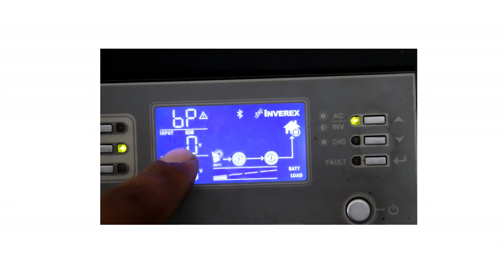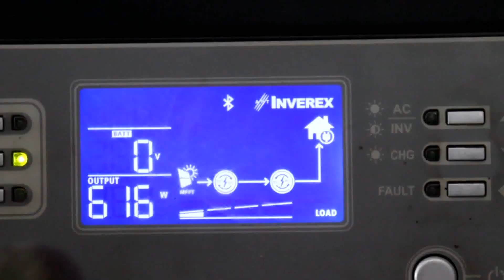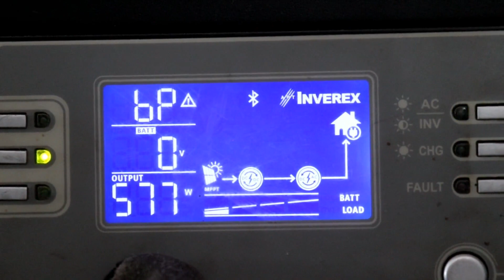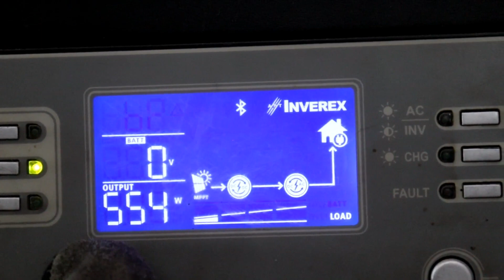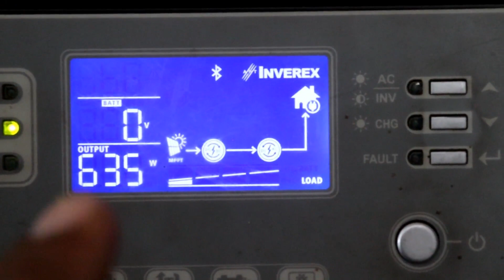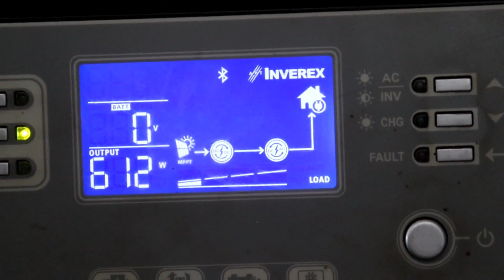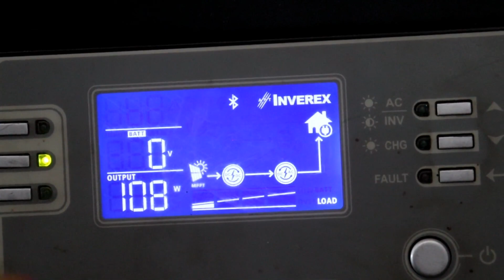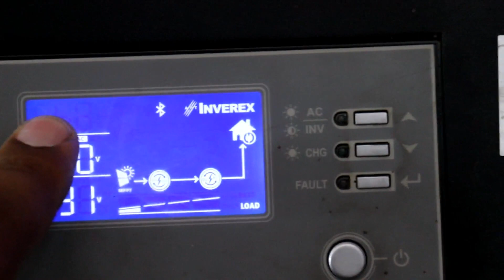Solar Ac 2022 | Solar Ac Price In Pakistan | 2 Solar Say Ac Chalay | Haier Solar Inverter Ac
Note:
YA Ups Device Sirf Hair KA maksos DC Inverter ka Sath ap laga Skte hain
Note:Ager Ap Es AC ki Colling Chk Krna Chahte Hain To (Adress A2Z Solar Shop Jhang City Panjab Pakistan ) pr ay ka es ki colling Chk kr skte hain